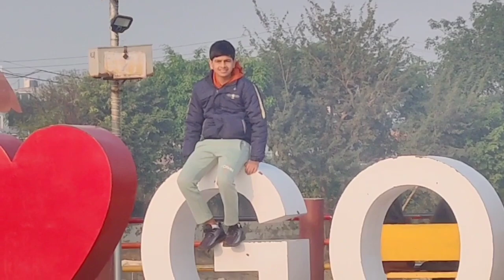सरकारी नौकरी🎯 पहली ही कोशिश में हासिल कीजिए📘🔥